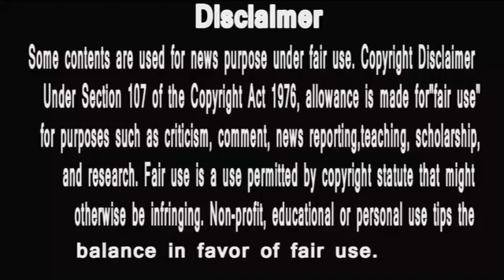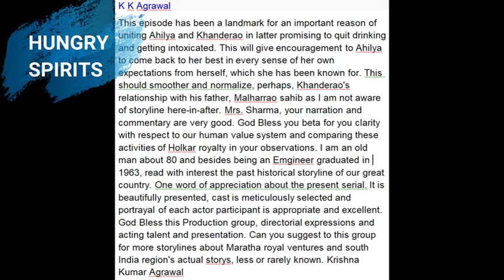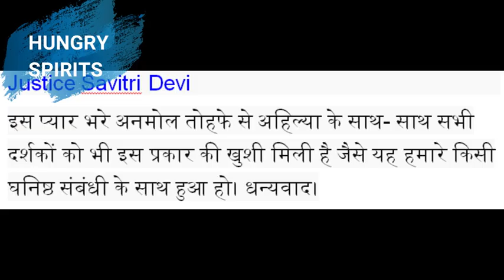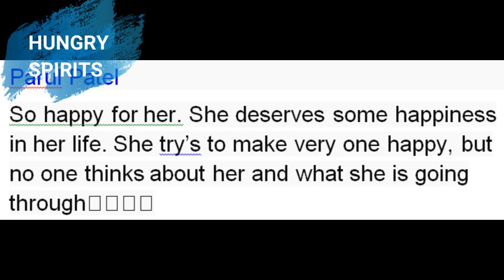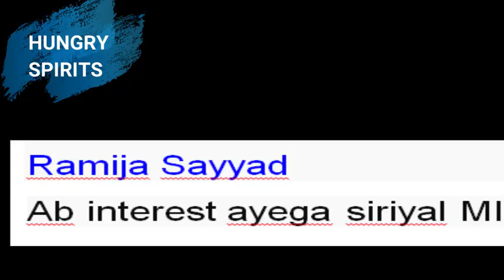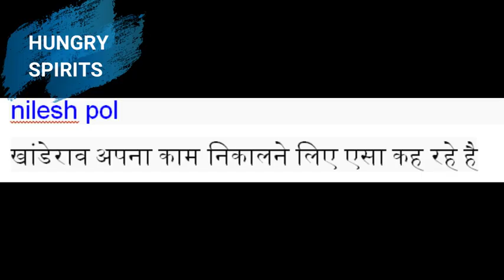punyashlok ahilyabai खंडेराव के शराब छोड़ने पर जनता के Reactions|Public Comments video|Hungry spirits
PunyaShlokKathaAhilyaBai
IsAlihya